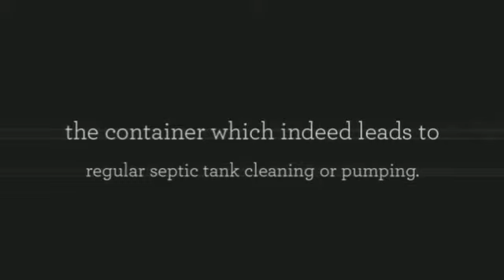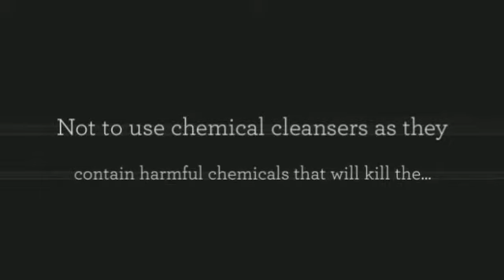What Steps Should Be Followed for The Maintenance of Septic Tank Parts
is one of the best supplier of septic tank parts, as we are providing services from last 10 years and have got number of customers who are satisfied from our services. You should know “What steps should be followed for the maintenance of septic tank parts?” Proper installation, consistent maintenance and comprehensive system layout done on your own cesspit or septic technique can substantially increase effectiveness and the life of one's waste treatment center. Staying with these methods that are sensible will soon be your very best move against odors, full system shutdown, wet areas sounds and early component damage.